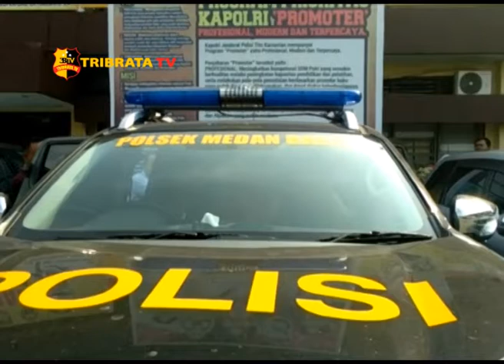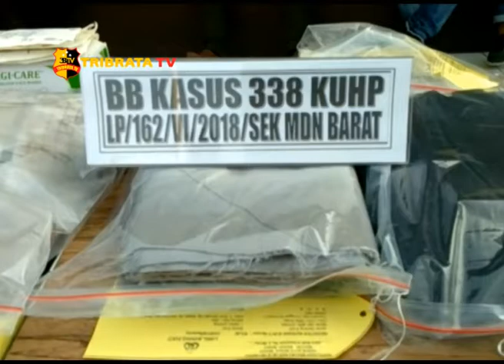POLISI UNGKAP PEMBUNUHAN GADIS DALAM KARDUS DI MEDAN